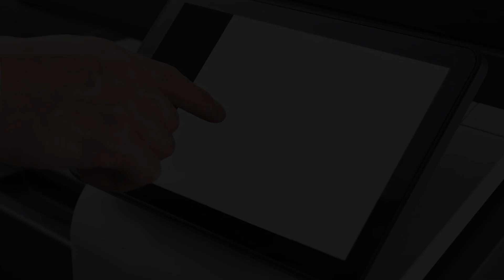Scan to OneDrive from a Konica Minolta MFP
Today, we're going to be talking about step-by-step instructions on how to scan to your OneDrive cloud environment from your Konica Minolta MFP. A lot of businesses are moving toward a cloud environment. It helps you collaborate, it keeps you secure, and it's convenient for all of your team members.

A lot of time we're running into clients who don't even realize the capabilities of your MFP to connect it to your OneDrive cloud environment. In today's video, we're going to show you exactly step by step instructions on how to do that.